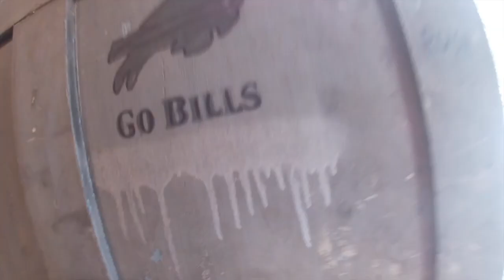SPENT A DAY WITH JNK RACING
I spent a day with jnk racing, from snowmobiling to hanging out with larry i can say today was a success